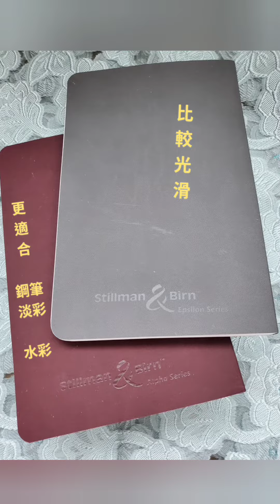彩鉛畫#fabercastellpolychromos 彩鉛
以前太忙，
都是用碎片時間做點自己喜歡的。
通常寫寫手賬，
有時隨便練字，
繪畫需要一段時間很集中精神，
實在花不起這個時間。
幾年前想在手帳畫點簡筆畫，
就隨手拿一般小孩做作業彩鉛的來畫，
畫著畫著，忍不住多畫了幾張，
特別喜歡寫字樓的小盆栽，
因為喜歡，
買了些素描紙，
稍微好一點的彩鉛，
又畫了一些就沒有下文了。

今年端午節，因為想畫粽子，
開了束之高閣的綠輝彩鉛，
哈哈，我終於找到一支聽我指揮的筆，
畫在Stillman & Birn水彩本上，
得心應手！
於是重新開了水彩本畫彩鉛畫，
（不太喜歡畫花，先隨便練練吧）
這本紙質不同，
結果差了一點意思。
紙和筆真的需要有點講究啊！
我又重新在畫粽子那水彩本開始畫飾物，
哎，不畫花
感覺立即好起來，
工欲善其事，必先利其器。
古人誠不欺我。

給畫彩鉛的小夥伴一些參考：
顏色--
選Faber Castell輝柏嘉彩鉛，
Holbein日本荷爾拜因
Prismacolor美國霹靂馬
Caran d'Ache瑞士卡達
***不要用小學生做作業那些。
紙張--
Waterford 穫多福190g  細紋水彩紙
***別用打印紙或普通素描紙
Faber Castell輝柏嘉可塑橡皮
電動橡皮擦
自動鉛筆+彩色筆芯（可擦的）
紙巾/棉花棒/軟毛掃/紙捲筆/揉擦筆